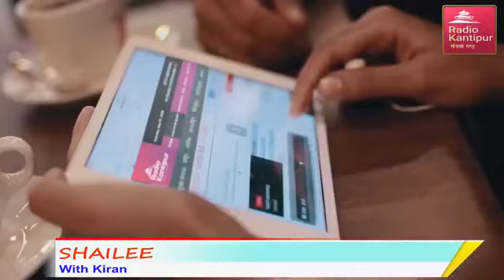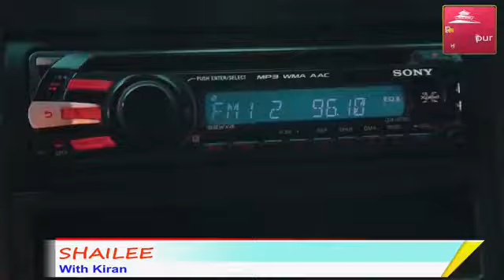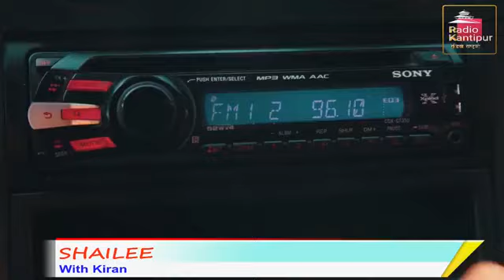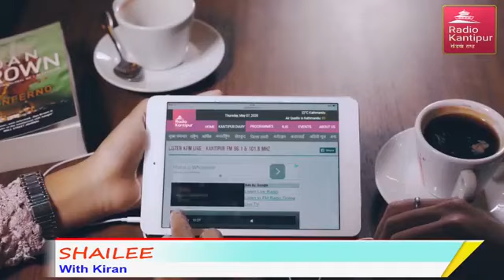Radio kantipur with Indira lachhimasyu